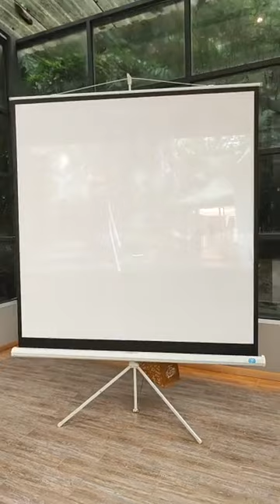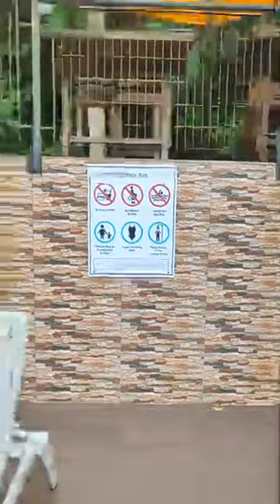Boulder Valley 1, Malaysia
A linkre kattintva a weboldalamra jutsz, ahol hasznos információkat találsz a DXN-ről, a termékekről és az üzleti lehetőségről.

A journey of a thousand miles begins with a single step. Take that step with conviction, with determination, and with the unwavering belief that you can achieve greatness as a DXN distributor. Let your actions speak volumes and inspire others to follow your footsteps."

Prioritizing nature and health can not be over-emphasized, needed to create a solid foundation for a healthy, wealthy, happy, and fulfilling life.